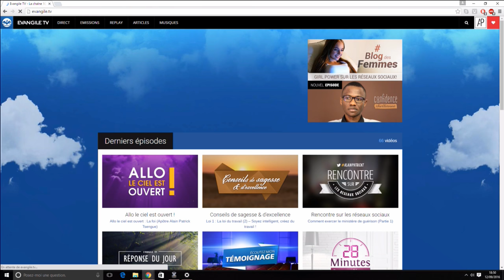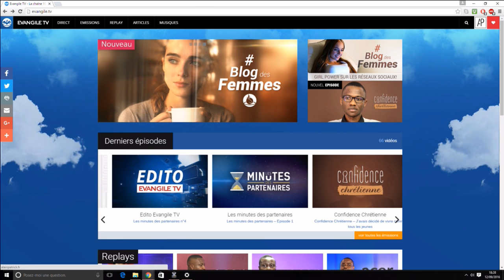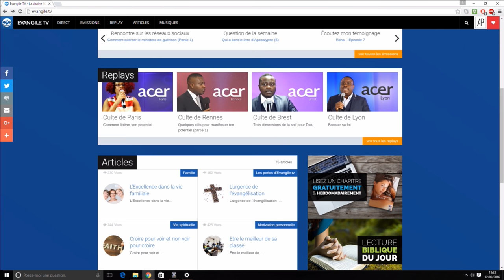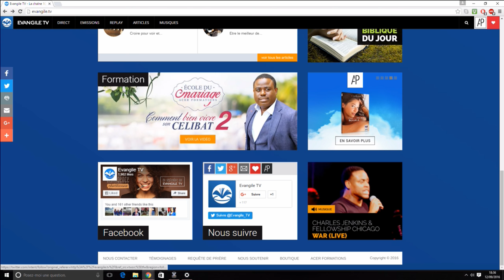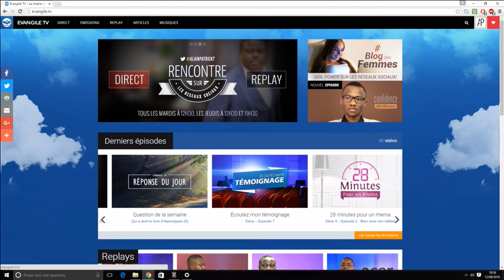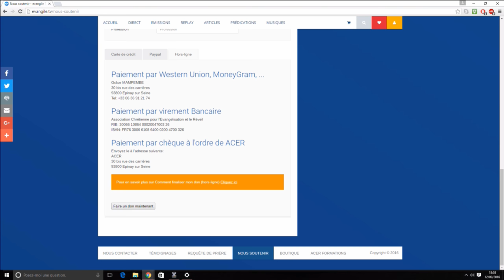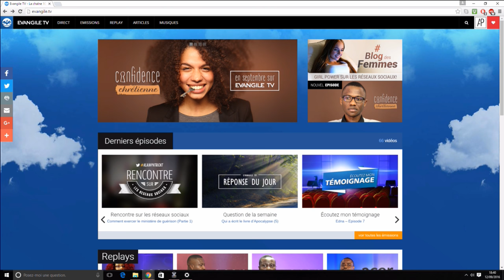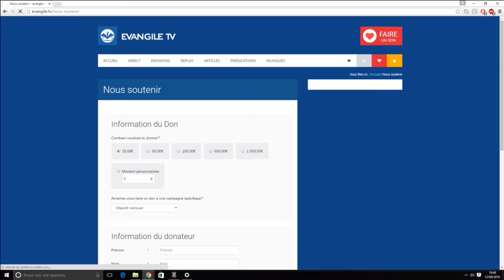Comment prier efficacement pour les malades - Apôtre Alain Patrick Tsengue - RS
Prier pour les malades est une recommandation du Seigneur Jésus. Dans cette émission nous vous montrons comment écouter le Saint-Esprit pour dispenser la guérison divine aux personnes malades. Le Saint-Esprit est cette personne que Jésus a laissé pour nous aider à vivre une vie extraordinaire et à opérer dans le surnaturel. Les réalités spirituelles peuvent parfois être difficile à comprendre avec la sagesse humaine, il faut un niveau de révélation plus élever pour comprendre ces choses.

Emission présentée par l'Apôtre Alain Patrick Tsengue

© L'émission Allo le ciel est ouverte est produite par EVANGILE TV